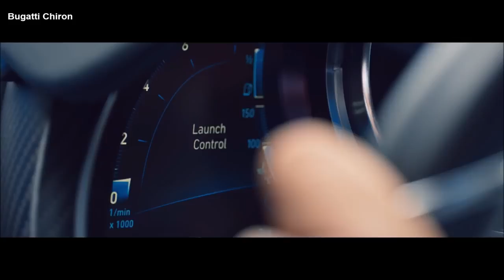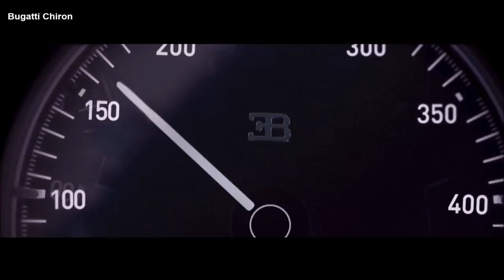Koenigsegg Agera RS 2018 VS Bugatti Chiron 2018 World’s Fastest Cars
Koenigsegg Agera RS 2018 VS Bugatti Chiron 2018 World’s Fastest Cars Best Cars